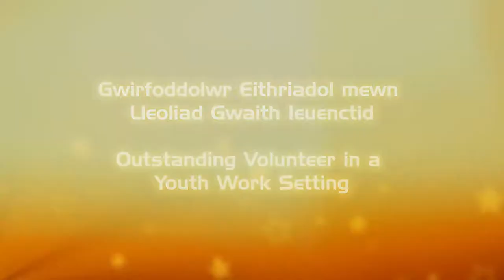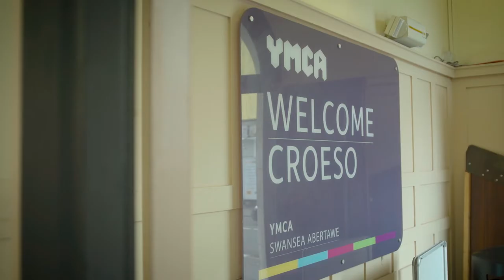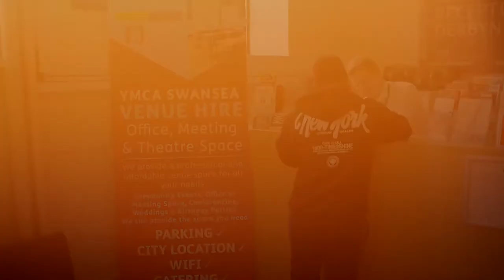Gwirfoddolwr Eithriadol mewn Lleoliad Gwaith Ieuenctid / Outstanding Youth Work Volunteer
Enillwyr Gwobrau Rhagoriaeth Gwaith Ieuenctid 2018

Youth Work Excellence Awards 2018 winner